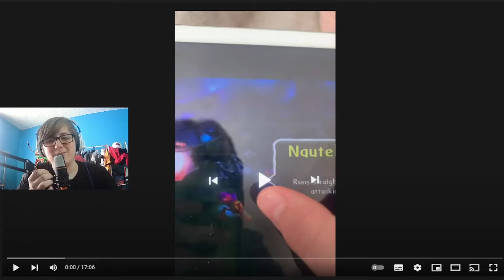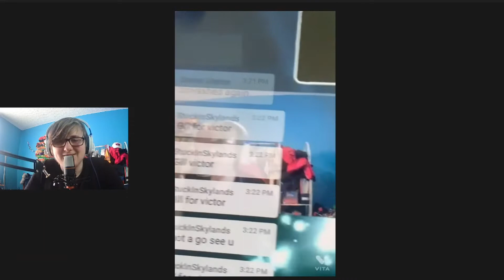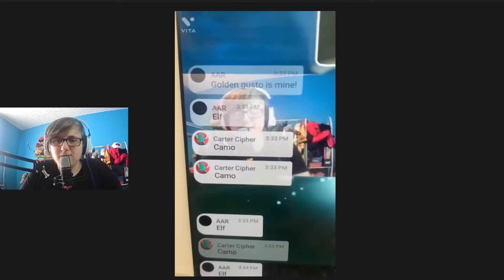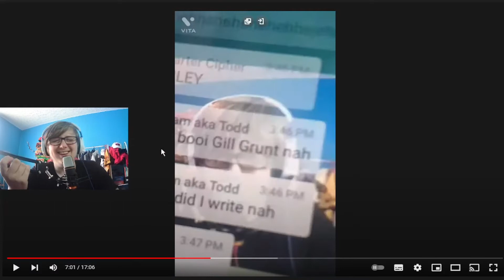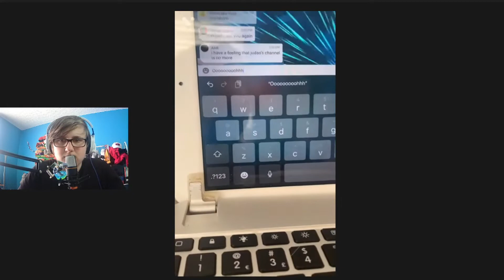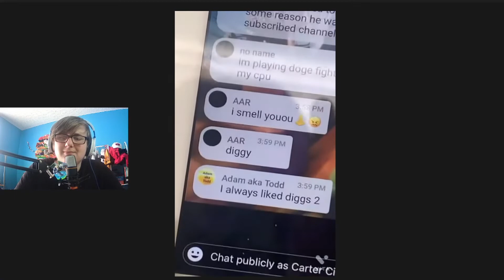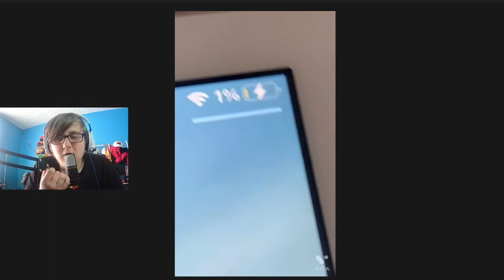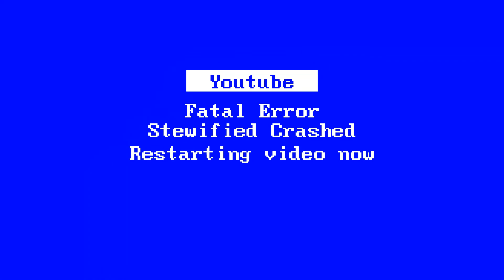Best reaction to my videos EVER?????